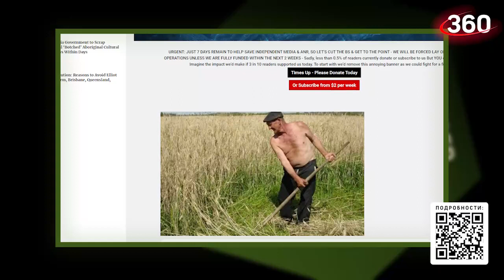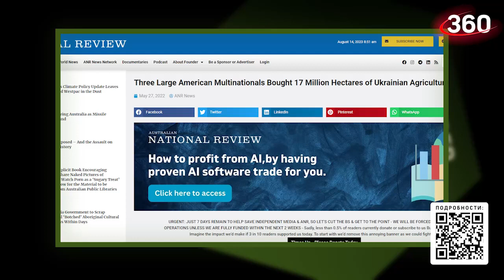Украина - наркохаб Европы: чернозём Незалежной используют для выращивания наркотиков | Иван Бер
На Украине много полей с толстым, плодородным слоем чернозёма. Эти поля по решению Верховной Рады будут засеваться и культивироваться коноплёй. Версия о медицинских целях для отвода глаз. В законопроекте по легализации каннабиса на Украине нет ограничений по количеству выращивания марихуаны, сколько можно гектаров засеять, сколько вообще нужно такого сырья. С учетом того, что половину сельхозземель купили иностранные фирмы, Украина станет гавным наркохабом для выращивания, изготовления и распространения наркотических веществ в страны Европы. Подробности расскажет Иван Бер.